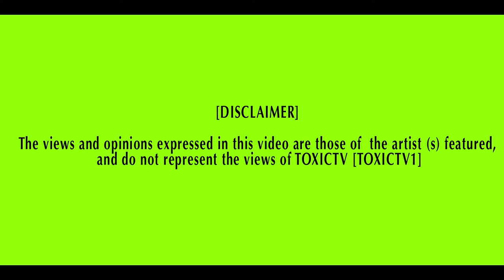TOXICTV - OJ Ft Tecknique - " One Shot " [DIR BY @TVTOXIC]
track taken from Show & Prove Mixtape